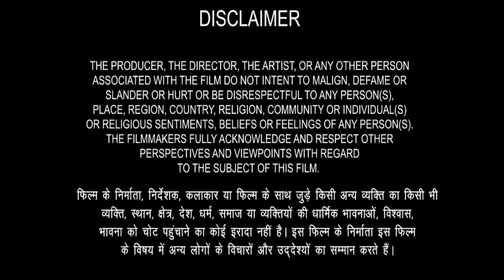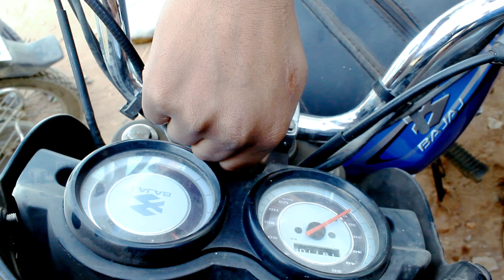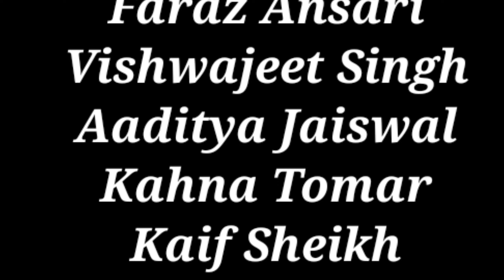GANG'S OF SOHAGPUR//OFFICIAL VIDEO// SHAHDOL WEB SERIES //Ab hoga Sohagpur main Tandav.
Director - Vishal Singh
Assistant - Vishwajeet Singh

Cameraman - Faraz Ansari
Assistant - Aditya Jaiswal

Editor - Anivesh Tamrakar

Scriptwriter - Vishal Singh

Cast

Vishal Singh - Vishu
Anivesh Tamrakar - J.D.Bhaiya
Abhimanyu Singh - Bhaiya Ji
Brijesh Barman - Bijju
K.P.Singh - Daroga
Shreya Patel - Lead Actress
Mayank Pandey - Rajju
                          J.D. Brother

Supporting  Rolls

Harshit shukla
Faraz Ansari
Vishwajeet Singh
Aaditya Jaiswal
Kahna Tomar
Kaif Sheikh
Faisal Sheikh
Shubham Shukla
Naira Verma

Special Thanks

Kahna Tomar
Abhinav Shahu
Annat barma
Maitreya Tamrakar
Sangam Fulki Center

GANG'S OF SOHAGPUR